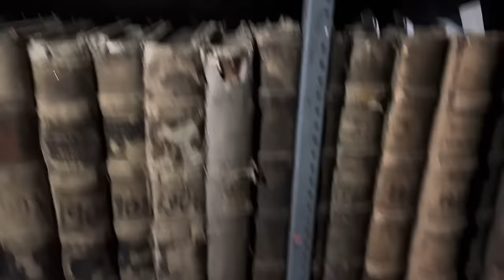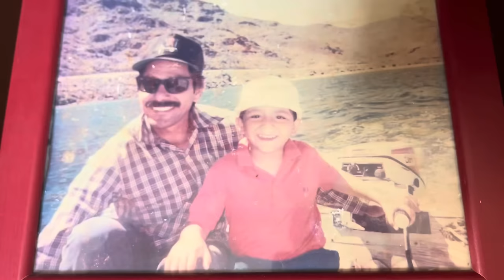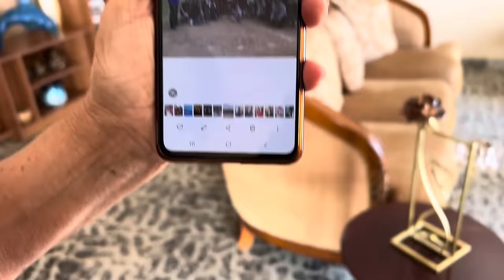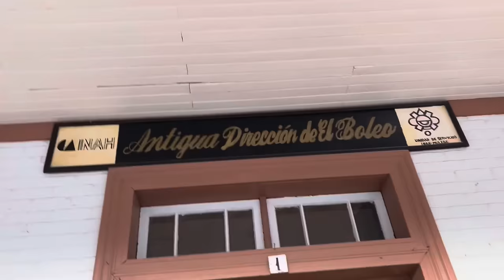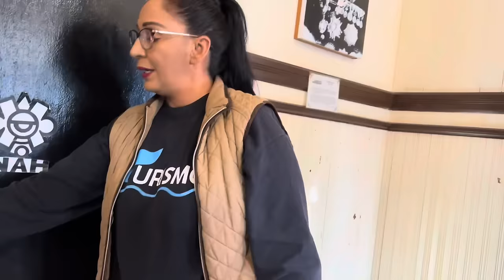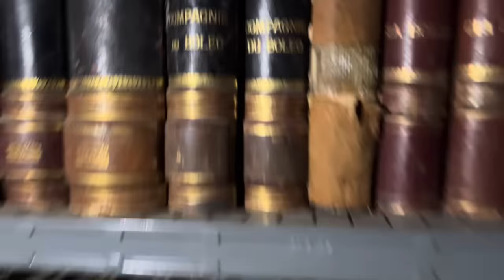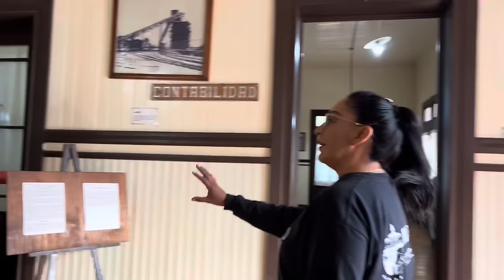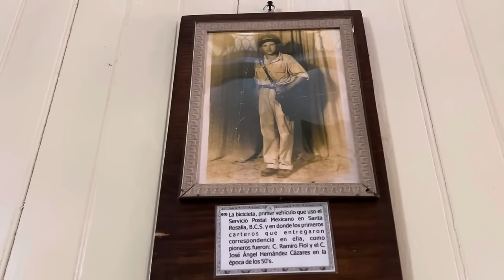Santa Rosalía es una belleza !